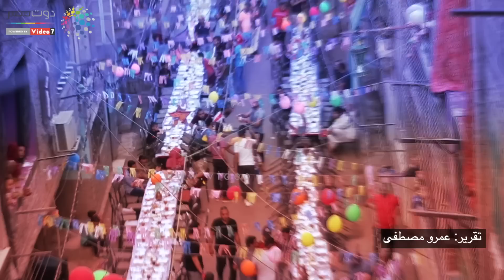"هنا المطرية"حكاية أكبر إفطار جماعى أبهر الجميع